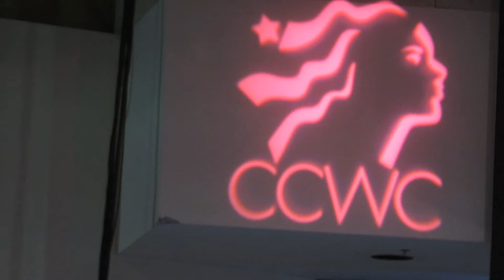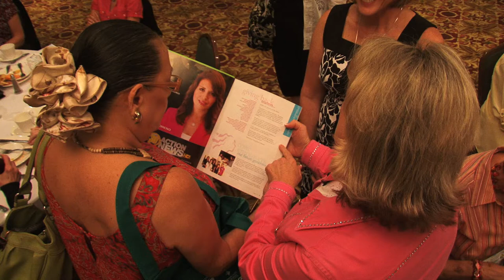Central California Women's Conference 2011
The CENTRAL CALIFORNIA WOMEN'S CONFERENCE was founded in 1988 by State Senator Ken Maddy of Fresno, California. The conference is a 501(c)3 nonprofit, non-political organization designed to educate, motivate and inspire women to be the best they can be in their professional and personal lives. (Tax I.D. #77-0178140).
CCWC is a forum for women of all generations and backgrounds to share practical ideas on how to succeed in their careers while juggling increasingly complex and diverse life demands. The conference provides an exciting and fun atmosphere, where women come together to network. There are three general session keynote speakers and several professional breakout speakers providing seminars on a full range of issues affecting all women -- in the workplace, at home and in the community. Information on the benefits of products and services of interest to women is also provided at the "Marketplace" -- a trade show with over 175 exhibit booths.
Previous luncheon keynote speakers have included former Governor of Texas, Ann Richards; former first lady of Egypt, Jehan Sadat; surgeon and medical correspondent, Dr. Nancy Snyderman; news anchor and journalist, Paula Zahn; ABC news correspondent, Lynn Sherr; bestselling author and lecturer, Deepak Chopra; financial expert and author, Suze Orman; actress & singer, Vicki Lawrence; Rita Moreno; Olympic Gold Medalist, Wilma Rudolph; 20th Century Fox President, Sherry Lansing; actress & entertainer, Debbie Reynolds; author, Gail Sheehy; actress and breast cancer survivor, Marcia Wallace and Olympic Gold Medalist Peggy Fleming. In 2001, Cokie Roberts was booked, but because of September 11th, she was not able to travel and was replaced by international news correspondent & journalist, Bettina Gregory. Other Keynote Speakers were Erin Brockovich, Star Jones, Joan Lunden and Nancy Brinker, founder of The Susan G. Komen Breast Cancer Foundation! For our 20th anniversary we brought to Fresno one of the screen's most beloved actresses...Goldie Hawn, and in 2008 with the focus on the economy, Suze Orman returned as the keynote speaker!! The 2007 and 2008 conferences sold out a month in advance.
In 2009, with our theme "Reinvest in You" CCWC brought Robin Roberts, of ABC's Good Morning America to Fresno to speak to the attendees at lunch. CCWC had another sell-out attendance of over 3,500!
For the 2010 Conference, CCWC has booked the international entertainment icon Marie Osmond as this year's luncheon keynote speaker. Another sell-out crowd is expected.
To date, over 67,000 women have attended the annual conference in Fresno, and hundreds of thousands of dollars have been donated to nonprofit charities that are solely for the support of women and children. These charities provide resources to women in the Central California valley such as emergency and homeless shelters, domestic violence and sexual assault, treatment and prevention, parenting classes and family counseling. We are pleased to announce that we will be donating $35,000 from the proceeds of the 2009 conference with a portion of this money designated for scholarships.